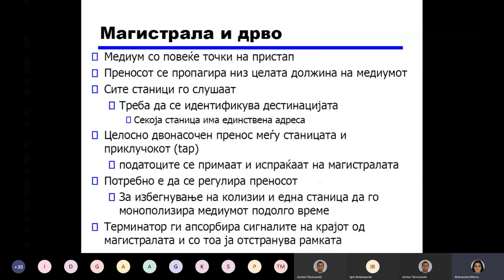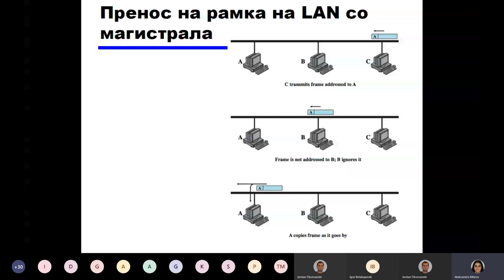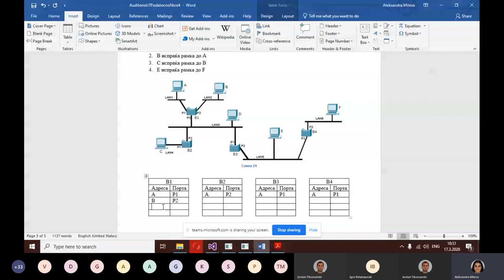(ПРИМЕР) Предавање по Компјутерски мрежи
Универзитетот „Гоце Делчев“ започна со предавања преку интернет

Поради настанатата ситуација со вирусот „Ковид 19“ Универзитетот „Гоце Делчев“ од вчера започна процес на интерактивни предавања преку интернет за своите студенти. Први започнаа факултетот за информатика, но во периодот кој следува ќе се вклучуваат сите факултети каде што тоа е изводливо. УГД долго време користи електронски платформи за комуникација и работа со студентите, па така ова не претставувало особен проблем.
Прилагодувањето не беше проблем затоа што Универзитетот и досега користи многу е-платформи во наставата, како е-индекс, е-библиотека, е-учење и други.
Наставата се одвива преку две платформи, и тоа е-учење и Microsoft Teams. Сите потребни материјали се поставени на платформата е-учење, а за директна комуникација со студентите се користи Microsoft Teams.
Со ова на студентите им овозможуваме да се продолжи со образовниот процес и во една ваква вонредна ситуација. Студентите добро го прифатија новиот начин на работа и се надеваме дека ситуацијата многу бргу ќе се врати во нормала и ќе можеме да продолжиме со наставата во предавалните, изјави проректорот за настава на УГД проф. Д-р Мишко Џидров.

 УГД ја користи платформата на Мајкрософт и нема потреба од никакви дополнителни ресурси. Се што треба е студентите да имаат интернет врска и било каков уред поврзан на интернет (телефон, таблет, лап топ или десктоп компјутер). Студентите за предавањето добиваат покани на нивната студентска пошта и линк на кој може да се поврзат. Настанот автоматски им се додава во календарот. Неколку минути пред почетокот им стигнува известување и ги потсетува за предавањето и потоа се вклучуваат сите. Процесот е многу едноставен, па се очекува до идната недела најголем дел од професорите да се вклучат во овој процес, велат од Факултетот за информатика на УГД.

 Алатката на Мајкрософт е бесплатна, а од Факултетот за информатика потенцираат дека таа можат да ја користат и други образовни институции и да го прилагодат наставниот процес многу бргу. Вчера првото предавање со 40 студенти поминало во најдобар ред, презентациите и комуникацијата течела без проблем што значи студентите во оваа новонастаната ситуација нема да загубат голем дел од своите предавања.